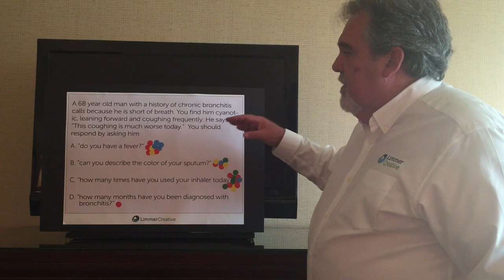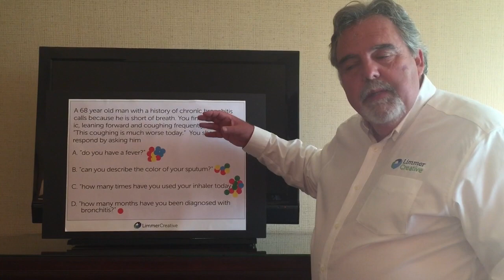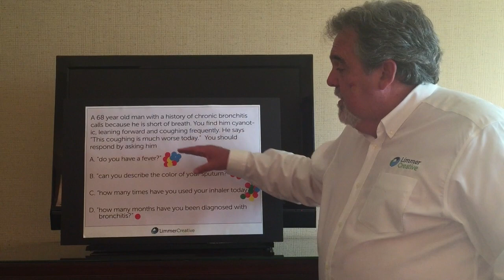NREMT Question Explained #2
At the National Association of EMS Educators (NAEMSE) 2016 Symposium we posted a new question each day at our booth and asked educators to choose the correct answer.  Watch Dan Limmer break down the question and show you how to choose the correct answer.

Limmer Education’s NREMT-prep apps are available for iPhone, Android and desktop. Whether you need to practice for the NREMT, learn a particular topic or just refresh your skills – we have a range of study apps to challenge and educate EMS and allied health providers